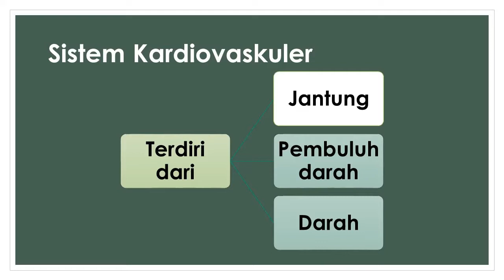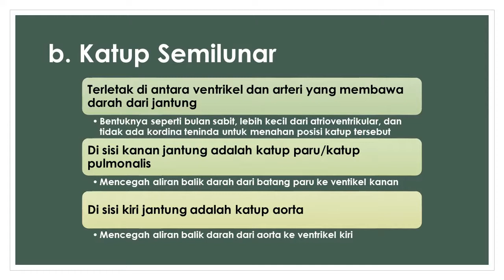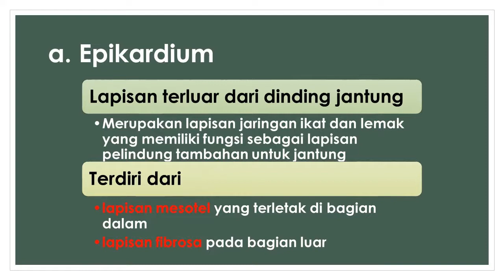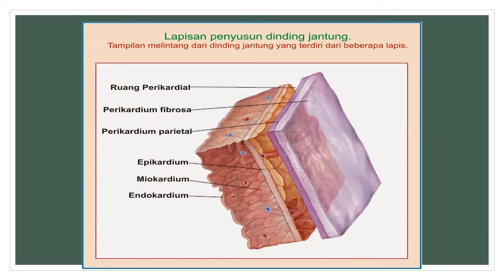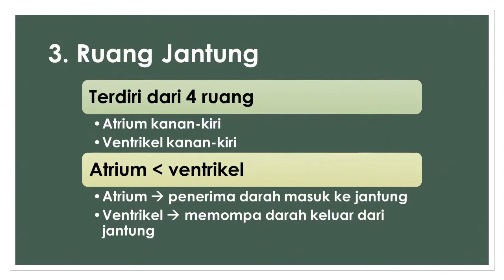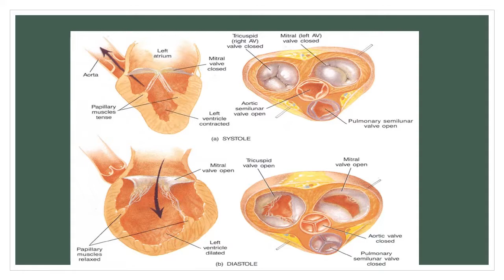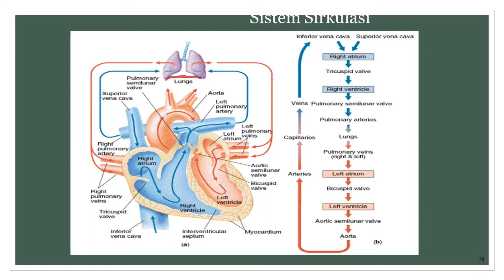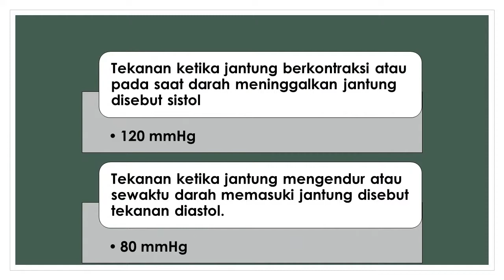Mengenal Sistem Kardiovaskuler (Part 1)